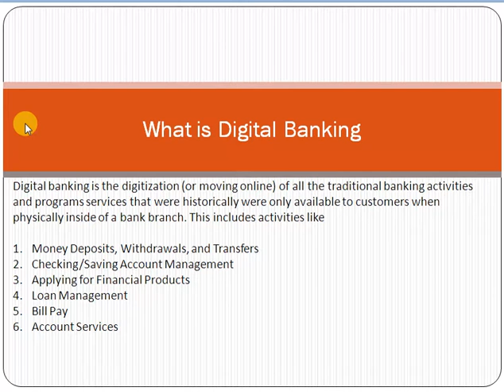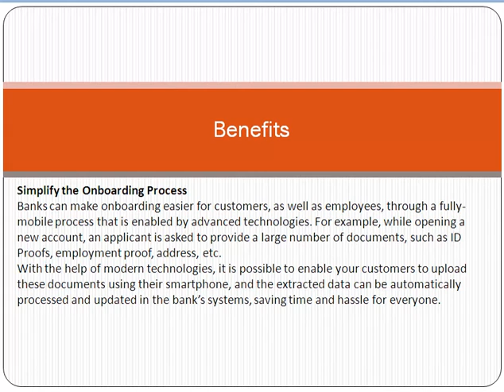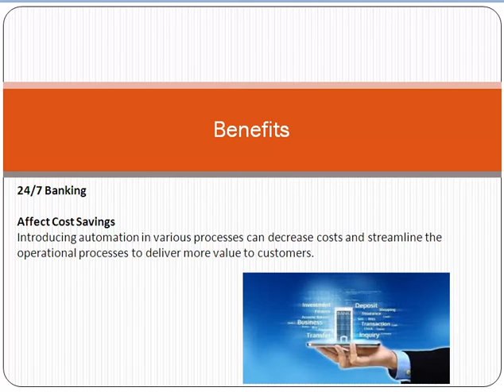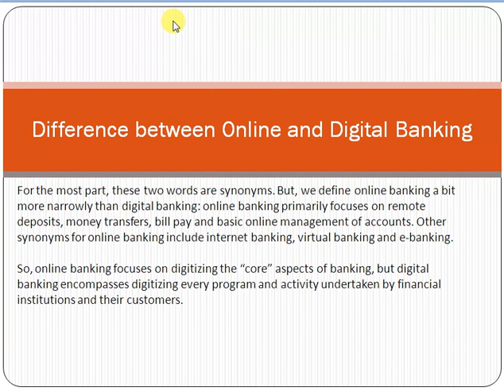What is digital banking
Digital banking is the digitization (or moving online) of all the traditional banking activities and programs services that were historically were only available to customers when physically inside of a bank branch. This includes activities like

Money Deposits, Withdrawals, and Transfers
Checking/Saving Account Management
Applying for Financial Products
Loan Management
Bill Pay
Account Services